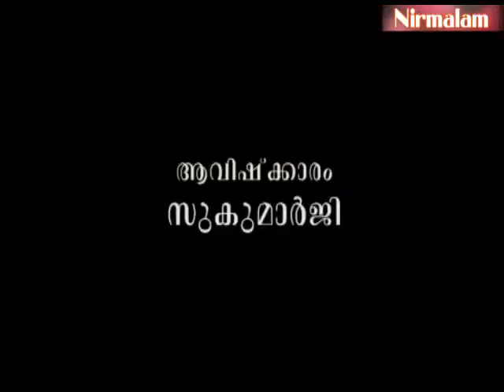Sreemad Bhagavad Geetha vyaghyaanam - 121 | ഭൗതികവസ്തുക്കളില്‍ സുഖംതേടുമ്പോള്‍ സംഭവിക്കുന്നതെന്താണ്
ആമുഖം: അനന്തസമാധിയെ പുല്‍കിയ സംപൂജ്യ ആചാര്യസ്വാമികള്‍ ശ്രീ. നിര്‍മ്മലാനന്ദഗിരി മഹരാജ് ഗുരുകൃപയാല്‍ അനുവദിച്ചുതന്നിരുന്ന 'ശ്രീമദ് ഭഗവദ് ഗീത'യുടെ വ്യാഖ്യാനം. നൂറ്റിയിരുപത്തിയൊ ന്നാം ഭാഗം.